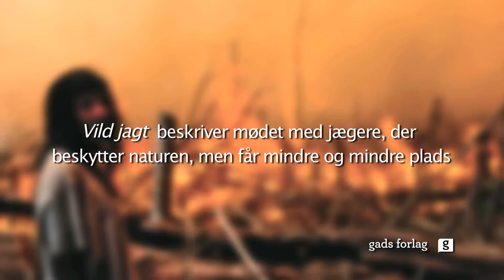Freddy Wulff om "Vild jagt"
Se Freddy Wulff fortælle om bogen "Vild jagt", der er en samling fascinerende jagtskildringer fra Freddys møde med mennesker, der lever i og af naturen. Læs mere om bogen på